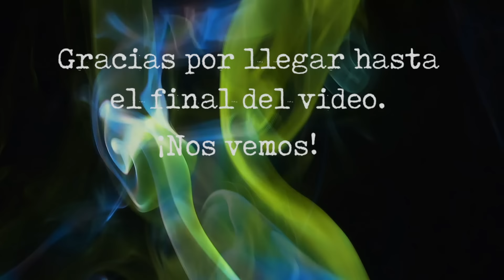El misterioso caso de Julie Mott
Muchas desapariciones de personas comparten un rasgo común, pero en este caso hay una diferencia notable: en los otros casos, las personas desaparecidas... estaban vivas. Este es el caso de Julie Mott.

shorturl.at/iprE4